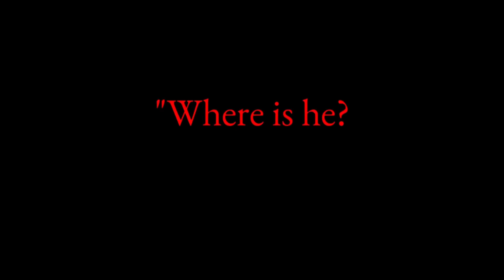Nascar And The Art Of Revenge Edit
Thanks to EmpLemon for giving me such a great inspiration (I just got his video and edited my favourite parts of it)